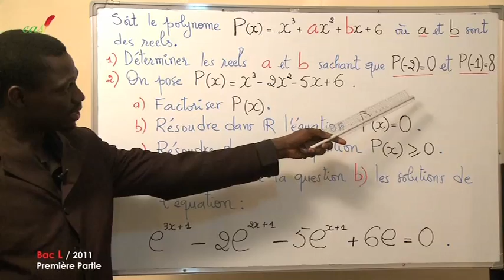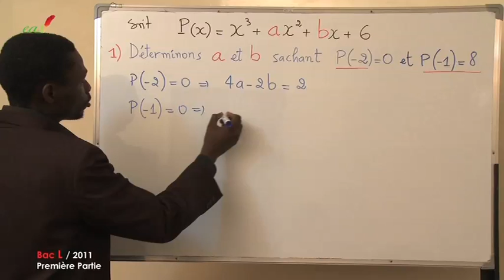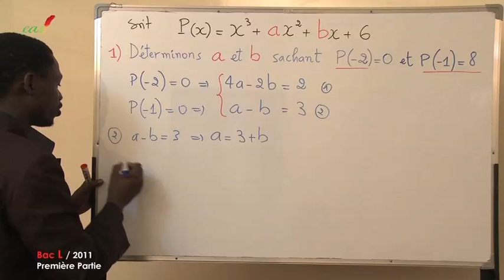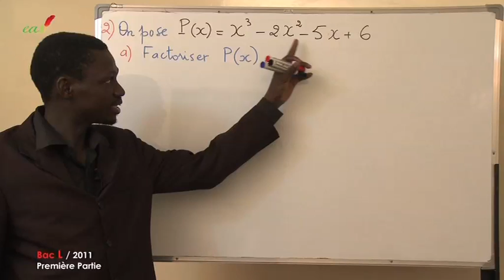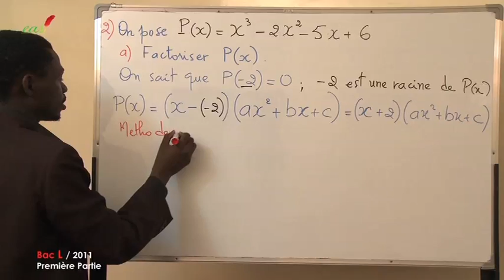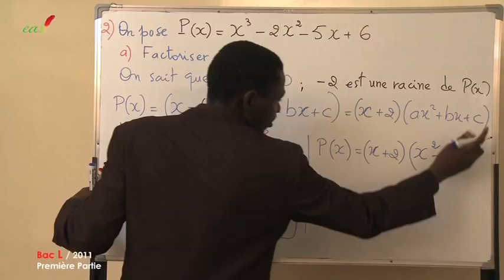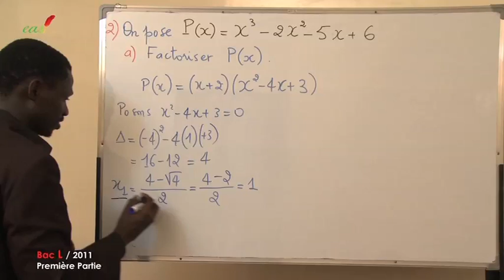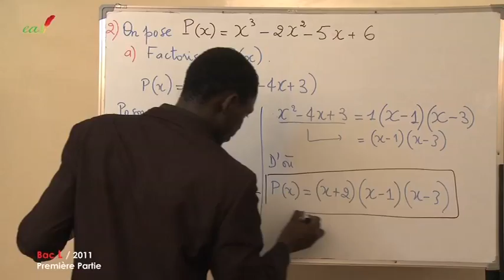Exercices - Terminale - Série L -Mathématiques: Bac L 2011 Première Partie